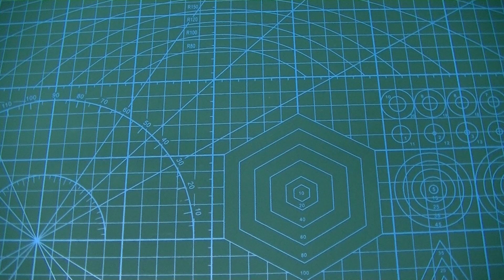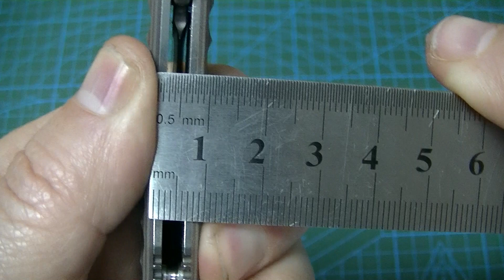Нож Tangram Orion (TG3007A2).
Нож TANGRAM Orion (TG3007A2) brown
Made by KIZER
Дизайнер: Dirk Pinkerton
Общая длина: 187 мм
Длина клинка: 83 мм
Длина ручки: 104 мм
Толщина клинка: 2,8 мм. Сведение: 0,4мм
Stonewash, 58-60HRC
Cталь: ACUTO440 Stainless Steel
Механика на подшипниках. Liner Lock.
Ручка : G10 . Клипса 4-х позиционная .